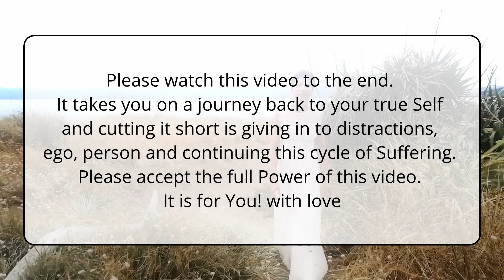The Key to all Problems! Power of Awakening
The master Key to solving all problems is to Awaken to our True Nature. All of life invites us to this joyful self-discovery. Once upon a time this meant years of study and meditation but today it presents itself in a much simpler way. Anyone can Awaken! all you need is an open heart and a sincere desire to transcend the cycle of maya, suffering, ego and person. Life is made for Awakening, Enlightenment, Self Discovery. The joyful discovery of our eternal timeless unbound nature. In this video I am offering a direct Guidance and Affirmation of the Truth that we are. I hope it will fill your heart with joy and love. All donations are received with gratitude and go towards making these videos. Thank you from my heart. Non Duality Non-Duality Satsang Absolute Awareness Nisargadatta Maharaj Mooji Great Consciousness Rupert Spira Eckhart Tolle Ramana Maharshi Francis Lucille self inquiry emptiness non-dual oneness emptinessshorts You-TubeContact: this world an Illusion?Is Spiritual Awakening Predestined? Suffering is an Opportunity for Awakening Awakening is Your Greatest Gift to this World Interesting Facts about Non Duality